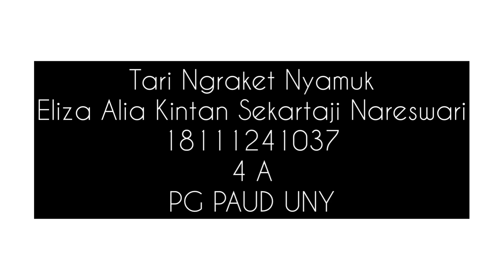Estetika Koreografi untuk anak usia dini - Eliza Alia Kintan S N - 18111241037 - PG PAUD UNY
Sinopsis:
Judul: Ngraket Nyamuk
Tari ini menceritakan seorang anak yang sedang tidur, namun ia dikelilingi dan digigit nyamuk. Ia mencari alat yang dapat digunakan untuk mengusir nyamuk tersebut. Anak tersebut menemukan raket nyamuk, lalu ia gunakan untuk mengusir nyamuk di kamarnya.

Nama: Eliza Alia Kintan S N
Kelas: 4 A
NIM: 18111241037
Dosen pembimbing: Joko Pamungkas,M.Pd.